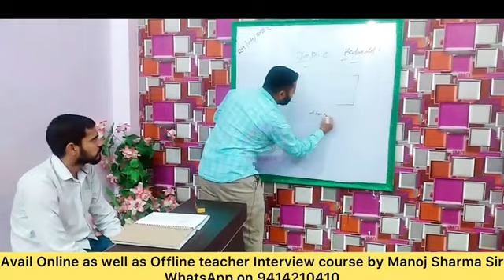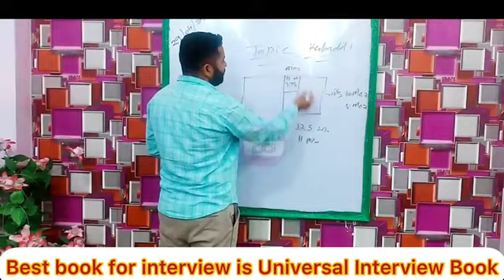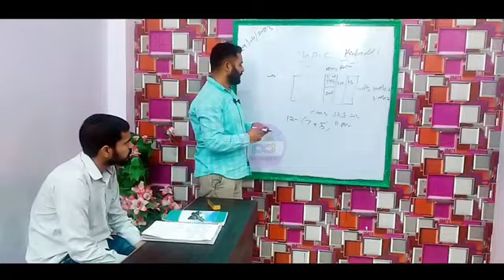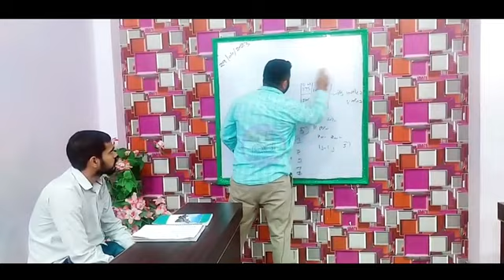Physical education teacher Demo | Kabaddi | PT teacher Demo class | PD Classes Manoj Sharma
70 ways of spoken English

7th day personality Development Classes

Or
Online Course
Or
Books
My equipments
Ring light

KVS INTERVIEW BY Manoj Sharma
BEST KVS INTERVIEW BY PD CLASSES
KVS INTERVIEW FEEDBACK